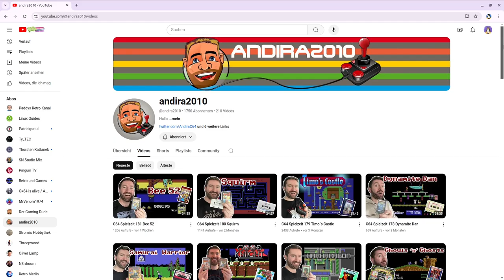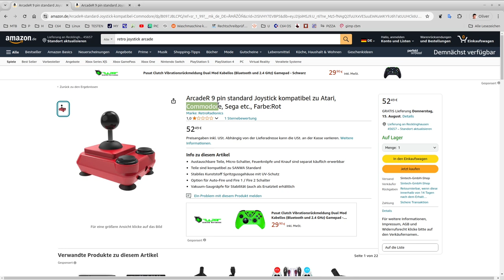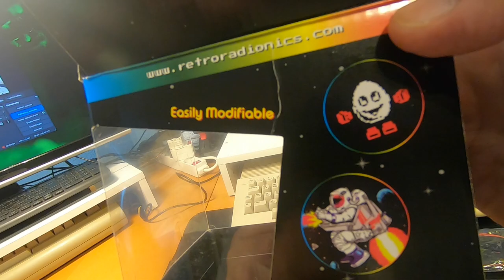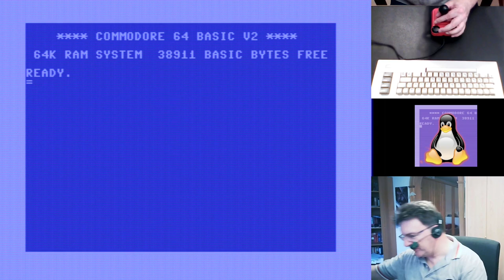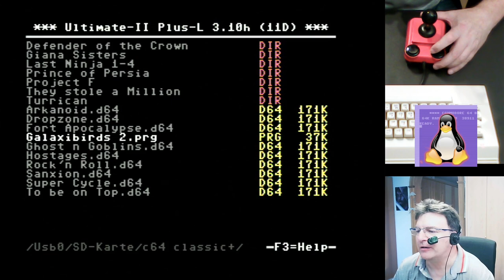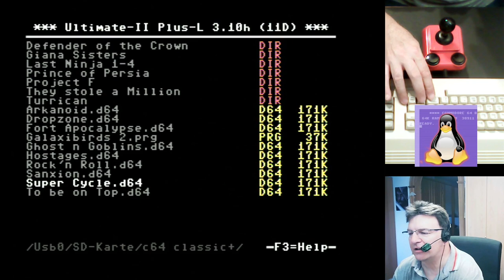Neuer Joystick im Test: ArcadeR 9 pin von Retroradionics